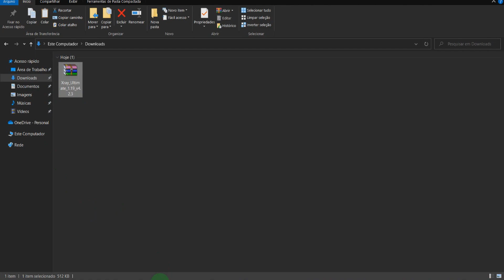COMO BAIXAR E INSTALAR TEXTURA XRAY NO MINECRAFT 1.19.4 TUTORIAL (Java, Bedrock)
Nesse vídeo eu mostro para vocês como baixar e instalar textura xray no minecraft 1.19.4 tutorial simples e fácil, lembrando que vai funcionar para minecraft java edition e minecraft bedrock edition, no meu caso eu fiz o passo a passo na instalação do java edition no bedrock ou mcpe voce precisa colar na pasta que tem as texturas do jogo!

CURSOS RECOMENDADOS!

Produtos recomendados com otimos preços!

Notebook Gamer Acer Nitro 5 AN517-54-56Q0 Ci5 Windows 11 Home 8GB 1TB HDD 256GB SSD GTX 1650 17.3"
Controle Dualsense - Midnight Black
Headphone Fone de Ouvido Havit HV-H2002d, Gamer, com Microfone, Falante 53mm, Plug 3.5mm: compatível com XBOX ONE e PS4, HAVIT, HV-H2002d e Outros
Mouse Gamer Redragon Cobra, Chroma RGB, 10000DPI, 7 Botões, Preto
Headset Gamer Rama P3+USB Stereo Adaptador P2 LED Vermelho Warrior - PH219
PlayStation®5 Edição Digital + FIFA 23
Teclado E Mouse Gamer C/ Fio Detalhes Azuis Multilaser-tc195
Console PlayStation 4 Mega Pack 12 - God Of War, Gran Turismo, Days Gone
Visite a loja Sony

Vídeo Sugeridos